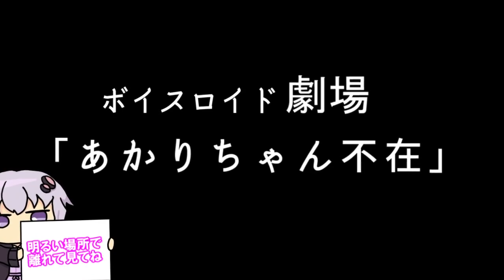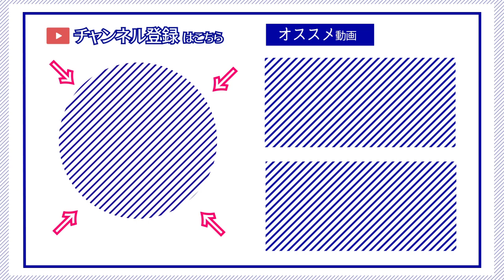【ゆかり先生劇場】ショートコント『あかりちゃん不在』（VOICEROID劇場）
スペシャルサンクス！
dova-s.jp/

musmus.main.jp/